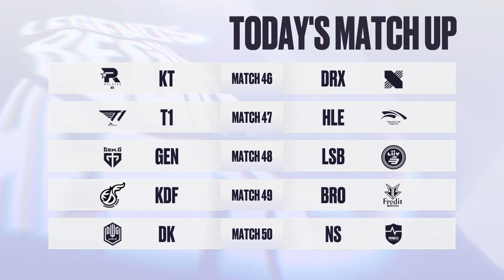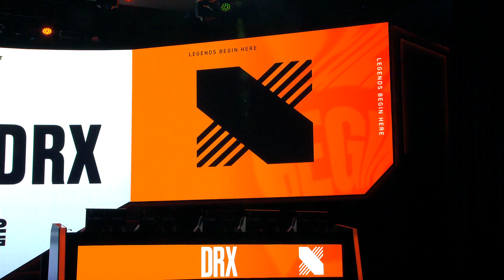KT VS DRX | Match46 01.25 | 2022 LCK CL Spring